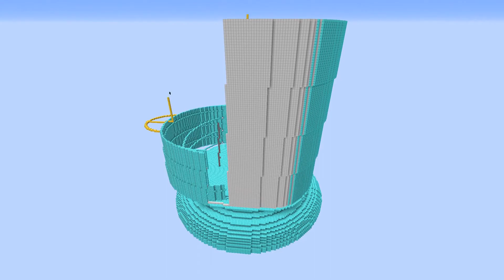Moai mothership - Minecraft timelapse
Thumbnail is just a placeholder until I can figure something better out. And, apologies for any mispronunciations. Play with sound off for the best experience!

Extending from y=0 to y=256, this bad boy is the height of an entire Minecraft 1.16 world. And now, he can be yours for only 3 easy payments of 11 easy payments! That's right, completely free! That's a 4̶̨̨͉̲̬̤̮̜̱̞̻͈̭͆̑͋̈̃̅̍̍̈́̃̂͊̌̍̎͘͜0̵̧̨̛̹̤̞̩̩̤̩̫͙͍̰̘̦̣͉̗̖̻̘̩̘̤͙̹̤̖͌̈́̈́̈́̾̉̂͒̊͂̈̃͊̎̔̄̽̐͒͆̏̈́̆̃́̀̀̒͐͋͒̀͂̇̅̂́͋̔̀̃̔́̈́͒̽̄̌̐̀́̅́͒̀̅͑͋̓̿̽̓͗̒̎̒̈́͗̾̄͌̅̋̄̈́̀̍̚̕̚̚̚̕͠͠͝͝͝͝͠͝͝͠ͅͅͅ0̷̛̛̛̖̭̙̱̭̬̞̬̜͉̺̈̈̐̋̀́̔͊͌̄̓̊̀̀̃̂́̒̈́̓͛̋̉̓͐̓̽̆͛̍͑̀͆̃͋̊̈́͛͌̓̉̈̂̓̉̇̿͋̈̇̋͛̀̌̅͆̓̾̊̌͛̇̆̓̑̓͛͛̏̌͋̔̋̾̃͌̎̃̀̈̌̾́͒̒͌͑̀̈́̈́͐̾̑̈̂̀̃́̽̈́̑͑̿̽͗̐̈́́͌̈̿̍̃̈́̀͌̿̎̂̃́́͊͒́̄̏̎́̄̄́̎̑̈́̽͑̈̎̓̈́̌́̊́̓̾̍̀̅͒̾͐̆͒̊̈̄͛̊̑̈́̇̍͂̈̊̾̀̈́̿̍̐̚̕͘̕͘͘͘̚̚͘̚̚̕͝͝͝͝͝͠͝͝ value! AND, if you call RIGHT NOW, we'll double your offer to a total of 6 easy payments of 11 easy payments! BuT tHAt'S nOt aLL! If you tell your mum you love her within the next 12.23 minutes, I'll kill you!

Okay, build diary time.
This project was a grind to say the least, although I actually finished it for the most part around mid April. I simply did not have the time to add final touches and prepare the video until now, which is why it's here in May. It is my tallest single structure (that I can remember anyways), and overall, I'm feeling a little ehh about it. On one hand, I am super happy with the shape and structure. Despite cutting some corners, I still think the design is a passible resemblance to the real life Moai from Easter Island. On the other hand though, I really wish I could've added some more detail to the front which distinguishes it as a space vessel mothership because it does feel quite plain. Given the time, I would've experimented more with that too. However, I figured it would delay the build for too long, and I was getting rather tired of the project, so I decided to let it be as is. Depending on how I feel about it later on, I may return to the project and remodel it with a more neon cyberpunk type theme. Perhaps I'll even use this redesign as an opportunity to make the ship even bigger with the new 1.17 world height.